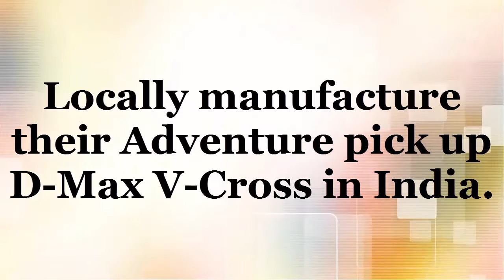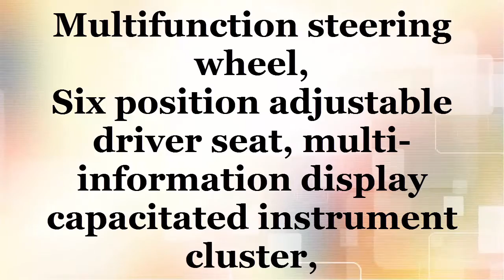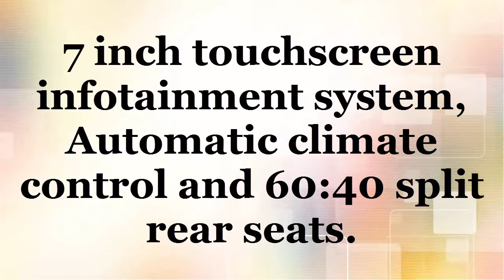Isuzu D Max V Cross Full Specification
Dear Viewers, If you still have any issue about source of information, before writing to google please write to me at " "
we will take action as soon as possible.